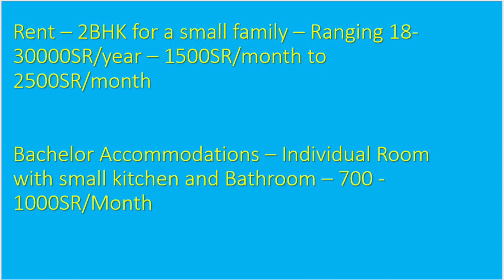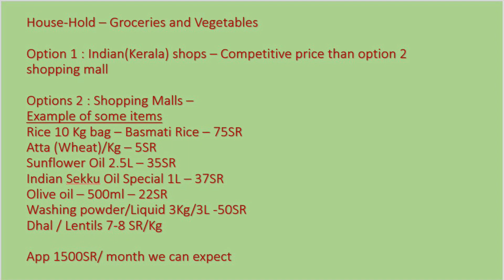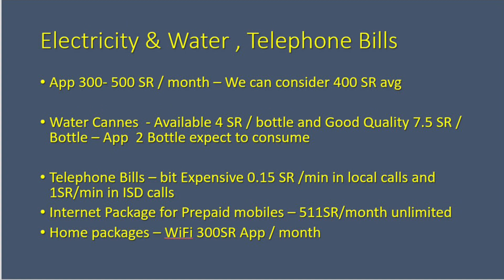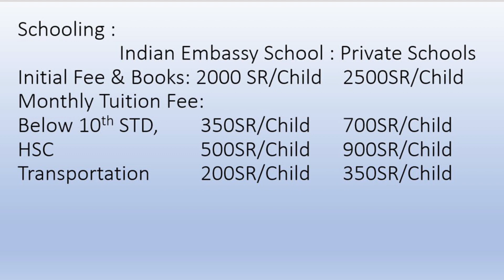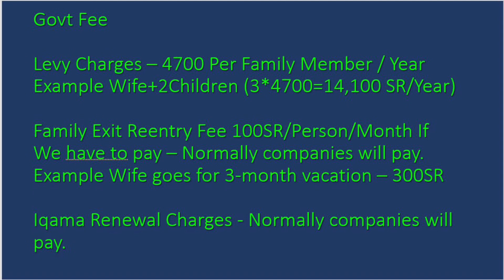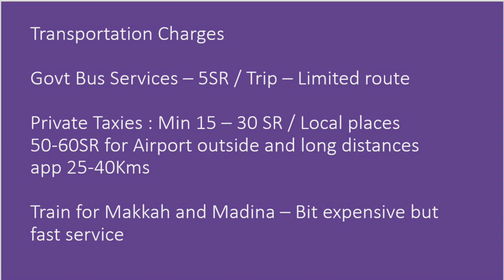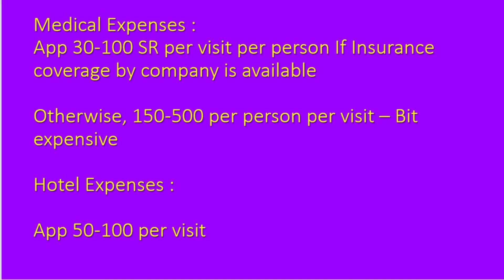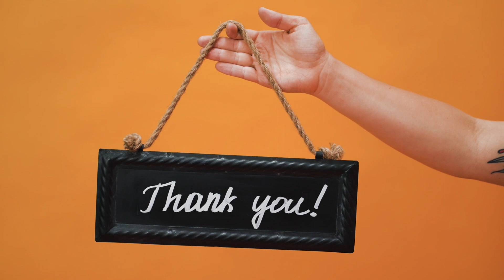Cost of living in Jeddah, Saudi Arabia |Tamil| Ksvt life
Curious about the cost of living in Jeddah, Saudi Arabia? Join us on KSVT Life as we explore the ins and outs of living expenses in this vibrant city. From housing to groceries, transportation to leisure activities, we've got you covered. Stay informed and make the most of your time in Jeddah.